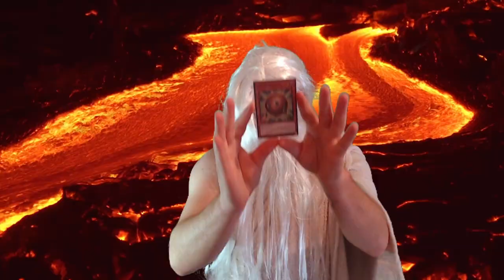À LA RECHERCHE DE KURIBOH - Bande Annonce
Bande Annonce du futur court métrage.